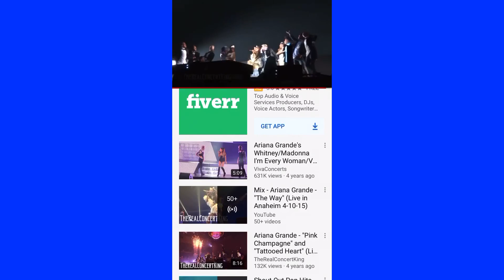(HMT) right there/the way lighting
enjoy!! (lighting of the tour not visuals) (flashing warning)